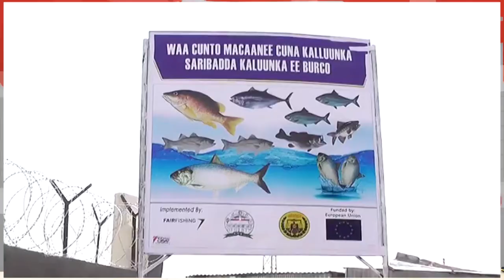DAAWO QODDOBADA WARARKA STARTV IYO CISMAAN AXMED CISMAAN